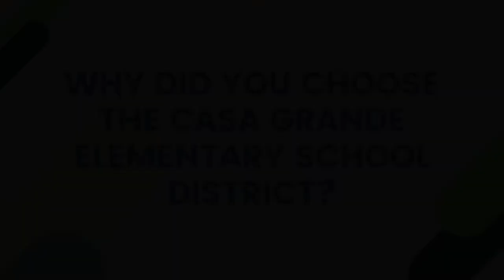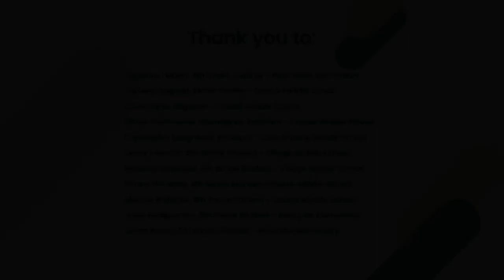Choose CGESD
A video created for our State of the District meeting, held October 23, 2019. This video features students and staff interviews about why they love their school and talks about some of their favorite activities and subjects.